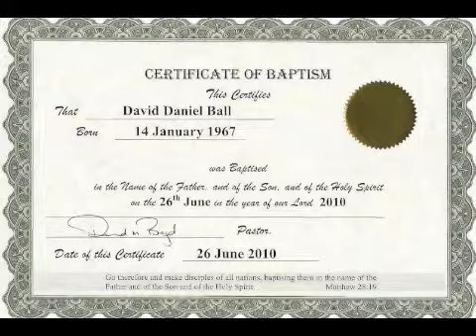Morning and Evening February 15th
AUAWN0216111